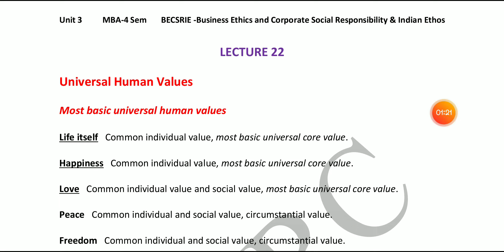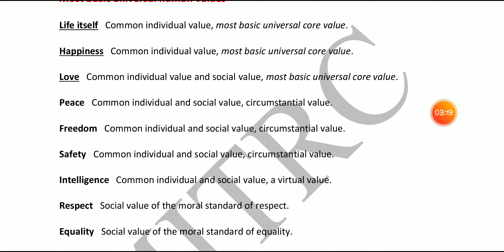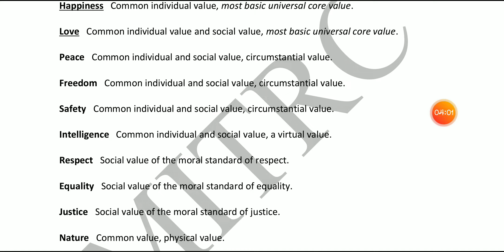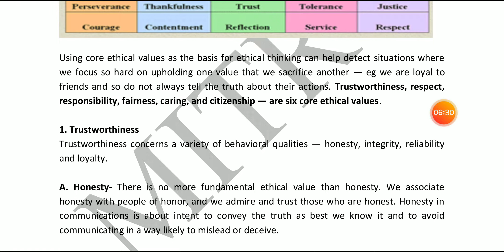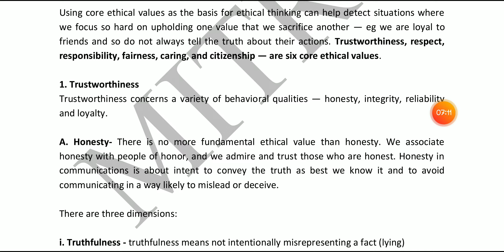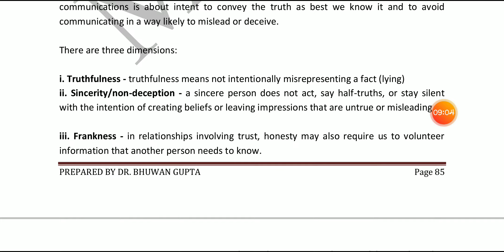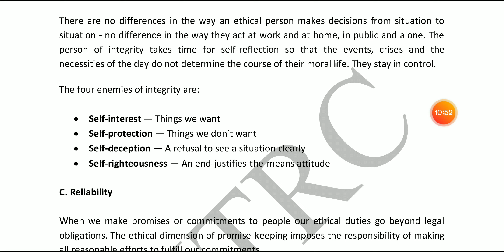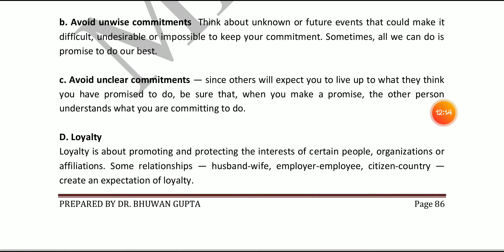M-401 BECSRIE Unit 3 Lec 22 by Dr Bhuwan Gupta